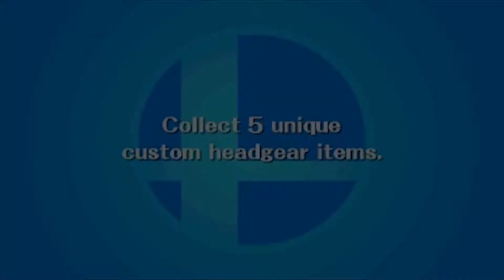Super Smash Bros. For 3DS - PART 3: FEVER!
Kirby's up to Smash, plus, we take a look at Trophy Rush!